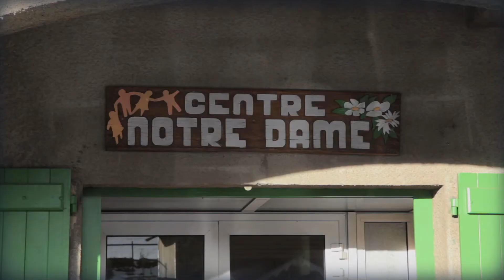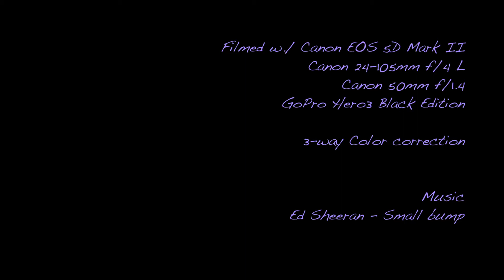Week-end Ski, 2014 - HD